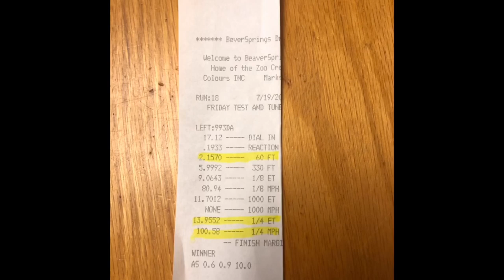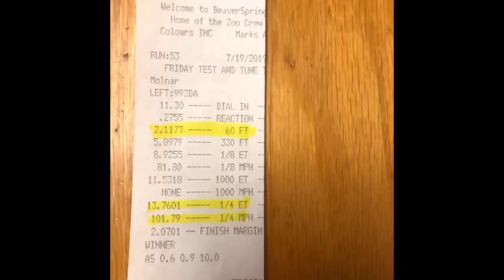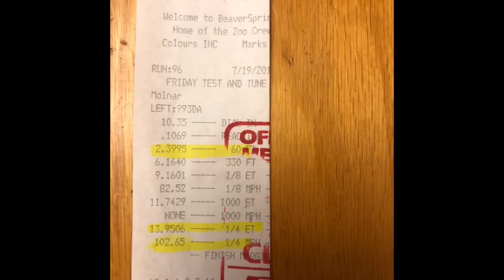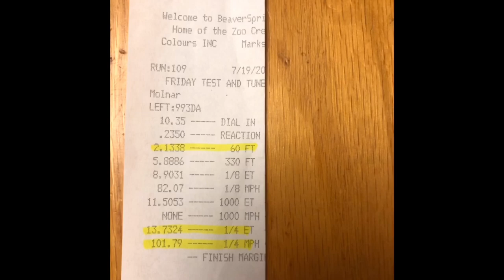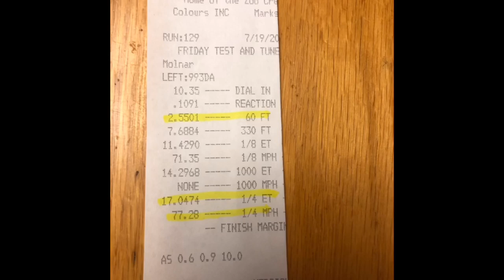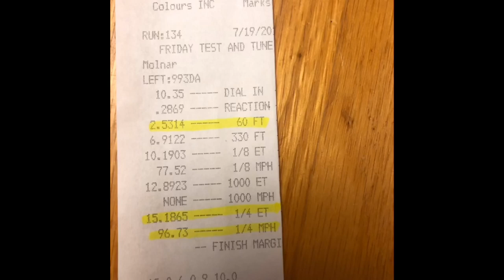Chrysler 300 srt8 stock quarter mile time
In this video I take my stock Chrysler 300 to Beaver Springs Dragway and see what she’ll do before the mods start!